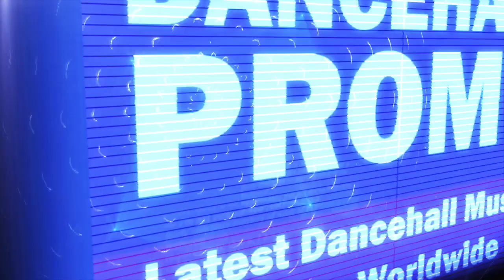Papa John - Mother's Cry (Evil Dawg Riddim) March 2018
Produced by DJ Perf Productions.